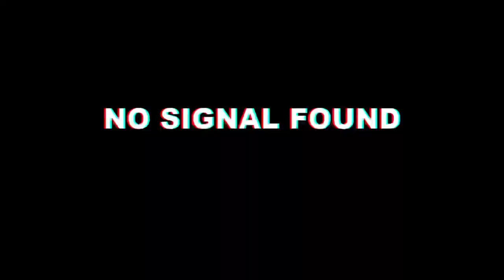Bornhoffen Bread - Classic Aussie TV Commercial (1982)